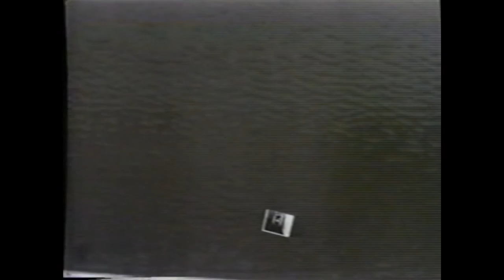Bill Viola - The Space Between the Teeth, 1976